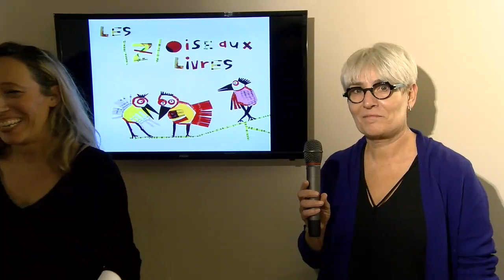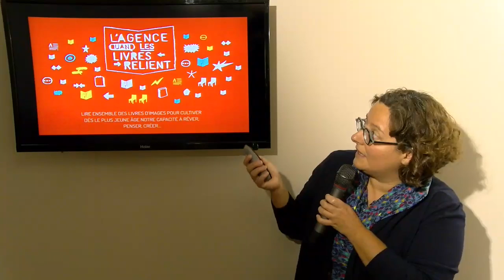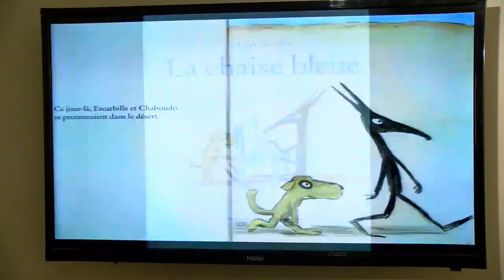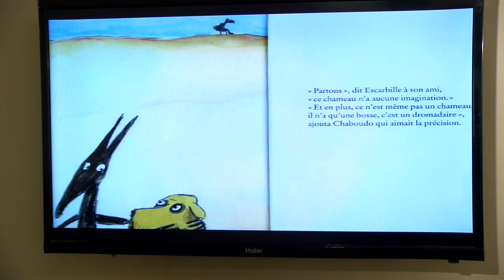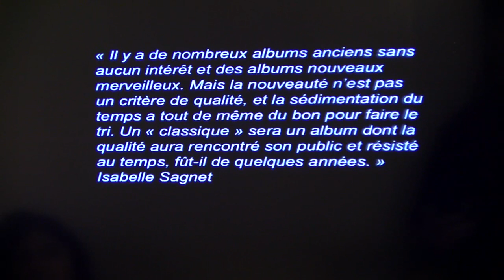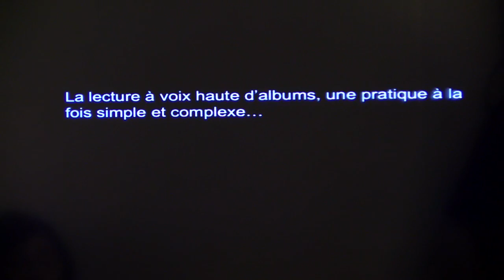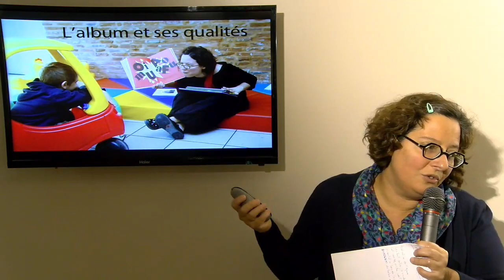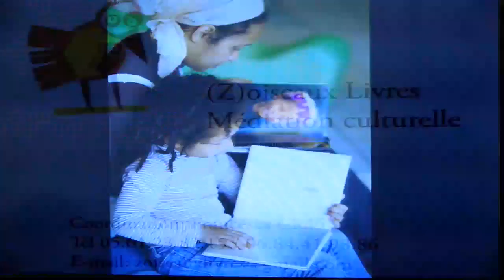Conférence tpep17 Francesca Ciolfi, la lecture et les jeunes enfants